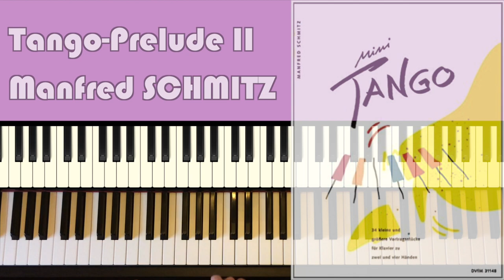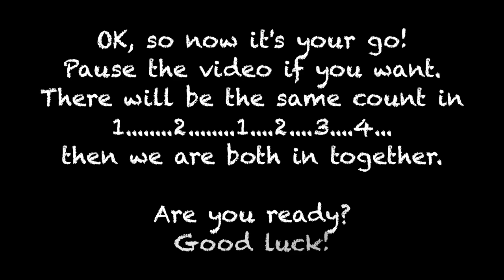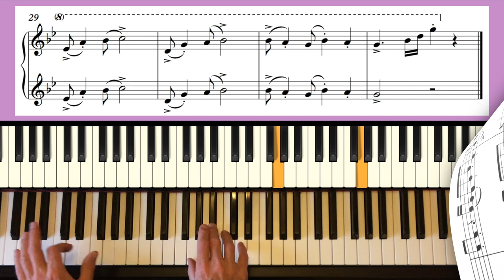Tango-Prelude II (duet) by M. Schmitz: Trinity Grade 3 Piano (from 2023)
Tango-Prelude II by Manfred Schmitz.

This piece is also published in Trinity Grade 3 Piano (from 2021) Extended Edition.

Studying for an ABRSM or Trinity piano exam?